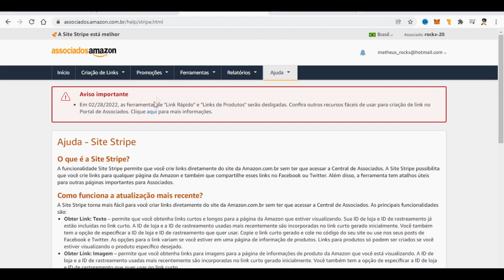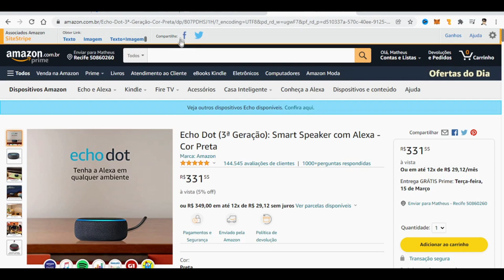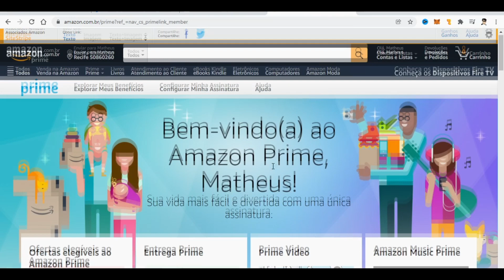Associados Amazon: ferramentas de Link Rápido e Links de Produtos serão desligadas!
Neste vídeo eu falo sobre a atualização no site de associados amazon que diz que Em 02/28/2022, as ferramentas de "Link Rápido" e "Links de Produtos" serão desligadas.
saiba onde encontrar e gerar os seus links de produtos de associado amazon.

Sou eu Matheus
Opa e aí, eu sou o Matheus
Neste canal eu trago dicas úteis, meus hobbies e outros assuntos.